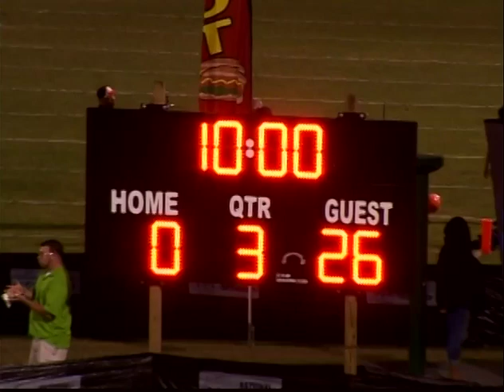2011 Championships All American 5th Grade (F1) - Second Half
2011 Championships All American 5th Grade (F1)
12-6-11
4:30PM
Inkster Bengals vs Plant City Dolphins